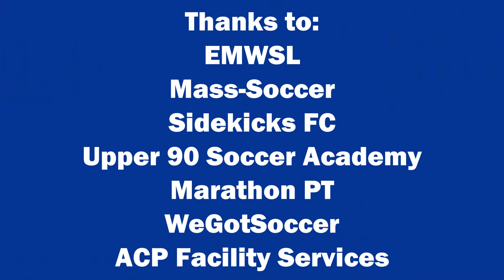Boston Dream August 8 2021 vs Sidekicks FC Highlights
The Boston Dream Soccer Association in a Friendly against the EMWSL Sidekicks FC, the Massachusetts Open Cup Champions and Region 1 USASA qualifiers, in Lynnfield on August 8, 2021.

The Boston Soccer Association's mission is to foster Leadership for women and girls through Education, Community, and Opportunity.

Filmed by Kate Benson.

Boston Dream roster:
00 Nathalie Nidetch (GK)
3 Lydia Kinsman
4 Eve Goulet
5 Maureen Kennedy
6 Katrina Silva
7 Siobhan McDonough
10 Kerri Zerfoss
11 Shae Roys
19 Shannon Simmons
20 Gaby Diaz
21 Hannah Rosenblatt
22 Jess Tonthat
23 Dasa Hase
25 Julia Weithofer
28 Anne Marie Ferrante